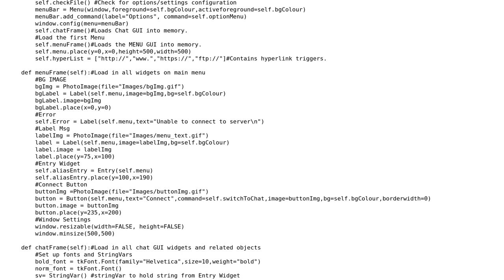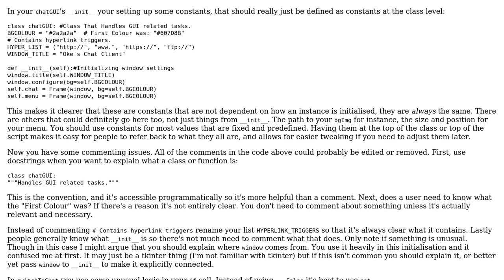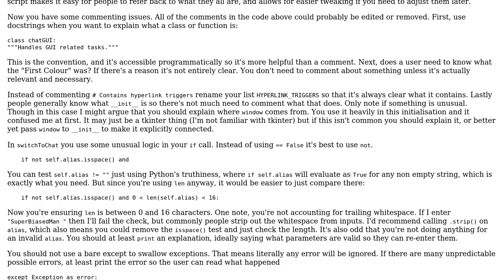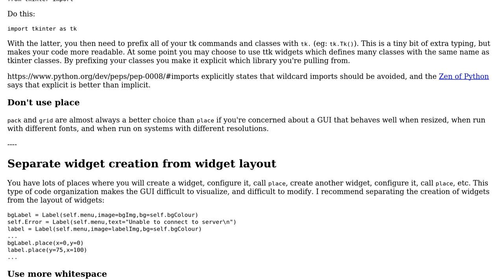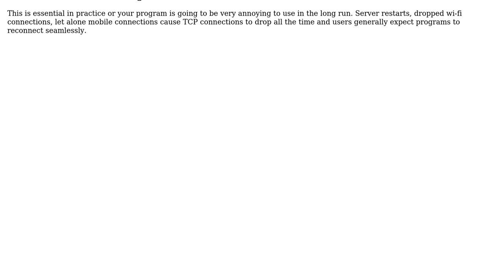Code Review: Replacing Skype, reinventing the chat client (3 Solutions!!)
Code Review: Replacing Skype, reinventing the chat client

With thanks & praise to God, and with thanks to the many people who have made this project possible! | Content (except music & images) licensed under CC BY-SA | Music | Images & others | With thanks to user SuperBiasedMan user OkeWoke user Matti Virkkunen user Bryan Oakley and the Stack Exchange Network Trademarks are property of their respective owners. You are responsible for your own actions.